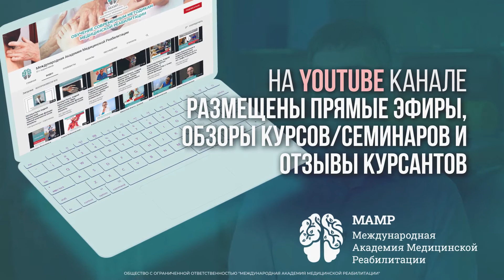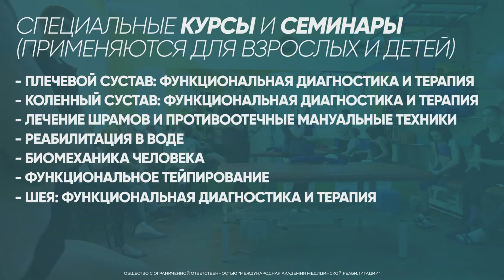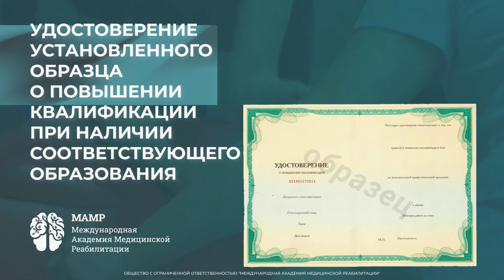Международная Академия Медицинской Реабилитации | Обучение сотрудников | МАМР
Международная Академия Медицинской Реабилитации проводит онлайн- и офлайн-курсы повышения квалификации для врачей.

В МАМР обучают востребованным современным методикам реабилитации, таким как Экзарта, Бобат-терапия, Войта-терапия. Преподаватели академии – практикующие врачи и специалисты из России и Европы.

Мы занимается развитием системы медицинской реабилитации в России, проводим конференции, переводим и издаем книги, ведем образовательный канал на YouTube, где публикуем полезные видео и прямые эфиры с лучшими специалистами.